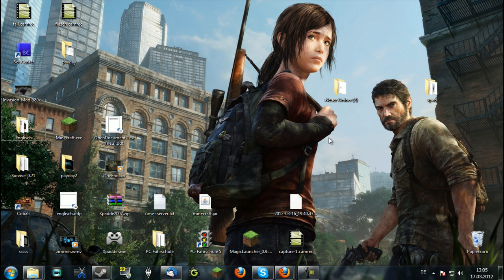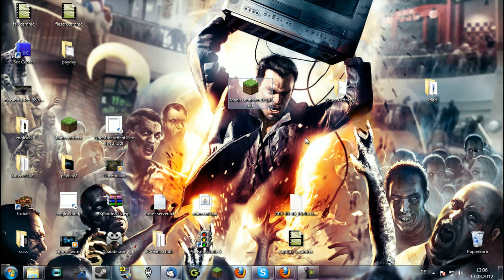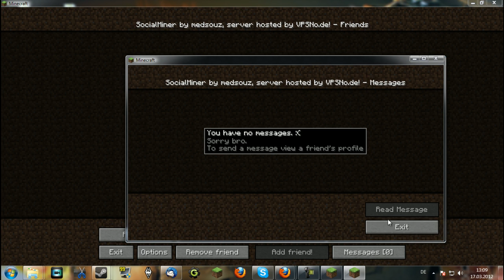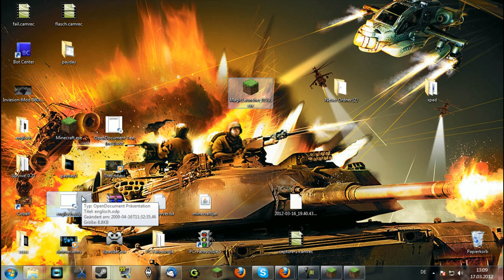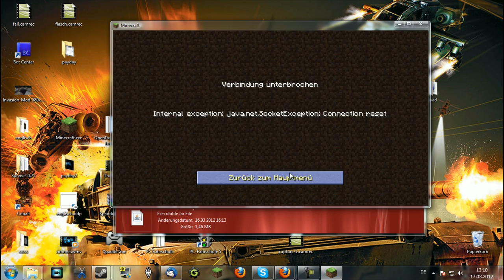Minecraft Mod Social Miner 1.2.3 [HD] [Deutsch] [Tutorial]